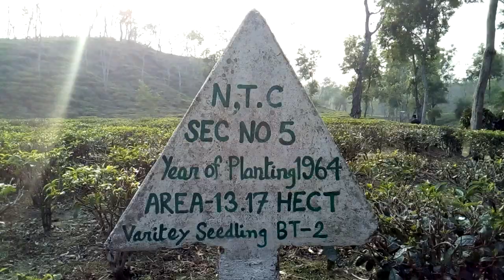দলদলী চা বাগানে ড্রনফ্লাই